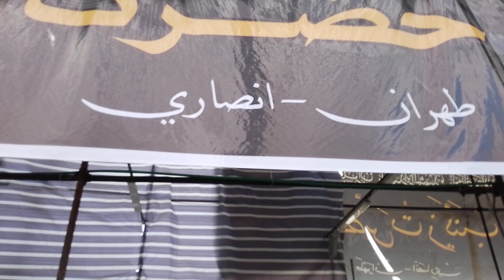Karbala 1445/2023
Allah Akbar ga fa inda ake raba miliyoyin gasassun kaji ga maziyantan Imam Husain AS a Karbala